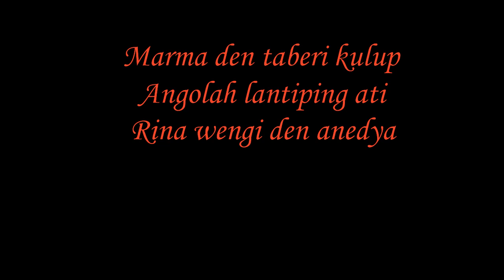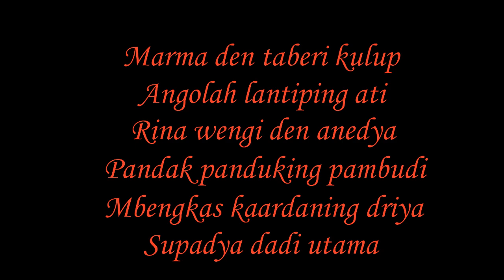PERSEMBAHAN UMAT KEVIKEPAN SEMARANG | DIRGAHAYU INDONESIAKU | INDONESIA TANGGUH, INDONESIA TUMBUH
Keprihatinan dan perjuangan bangsa Indonesia akan pandemi, tidak akan membuat kita menjadi lena atas peringatan yang menjadi tonggak harga diri Bangsa Indonesia.

Sebuah persembahan sederhana, di hari peringatan penuh syukur,
Dari kami, Komisi Komunikasi Sosial Kevikepan Semarang, bersama segenap Imam, Biarawan, dan Biarawati, serta seluruh umat Kevikepan Semarang